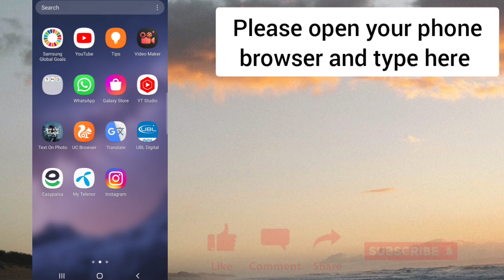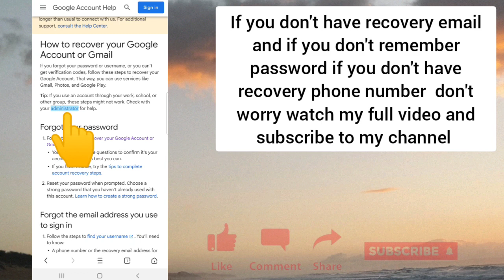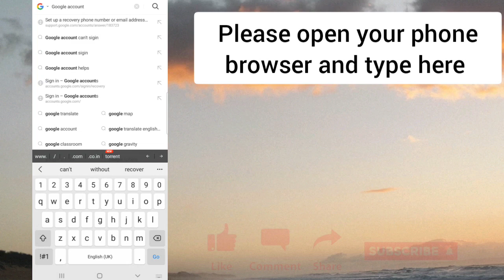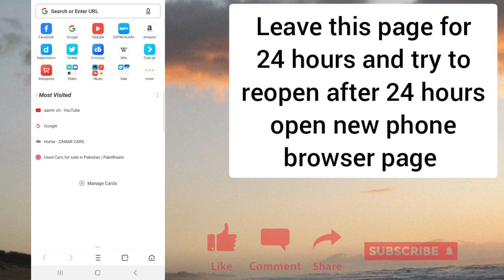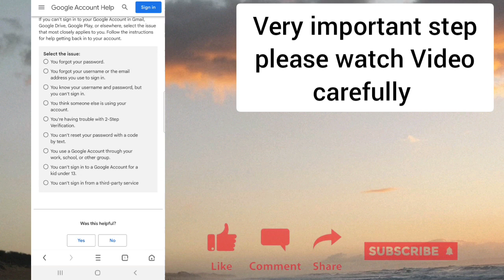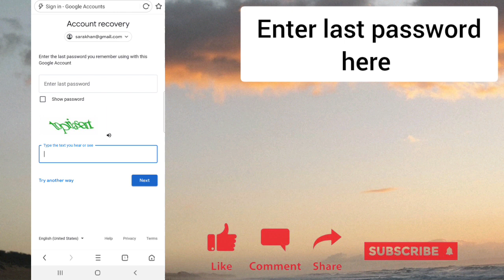How To Recover GMAIL ACCOUNT 2021 | How To POLICE Recover GMAIL ACCOUNT 2021 Gmail Account Recovery.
In this video, I recover my own gmail account, kindly follow my steps to recover.

how to recover any gmail account,
gmail account recovery 2021
how police recover gmail account,
gmail account recovery by police,
how cyber cell recover gmail accountHow to Reset Google Account password | How to recover gmail Account | Google Account recovery
HOW TO RECOVER FACEBOOK WITHOUT ACCESS TO EMAIL OR PHONE (TAGALOG)
HOW TO RECOVER GOOGLE ACCOUNT WITHOUT EMAIL AND PHONE NUMBER (TAGALOG) 2021
how to recover facebook account without email access
how to recover facebook account forgotten password tagalog
paano i recover ang facebook kahit wala ng Access Email
paano i recover ang facebook kahit wala na ang number
paano irecover ang facebook kahit wala ka nang access sa email or phone number mo
facebook account recovery kahit walang email or phone number
paano ma recover ang facebook kung nawala ang sim
paano marecover ang facebook account kahit wala na ang gmail o ang cp number mo
 how to retrieve facebook account without access to email or phone tagalog
recover deleted google account after 30 days,
recover google account by https //g.co/recover,
how to recover google account huawei,
google account se photo recover kaise kare,recover google account lost phone,